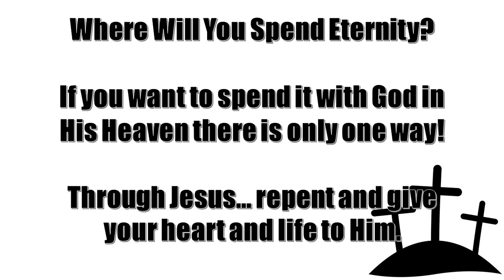The Manifestation Gifts Pt. 1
The gifts of the Spirit are the equipment and weapons God has provided to the church to advance the Kingdom of God.